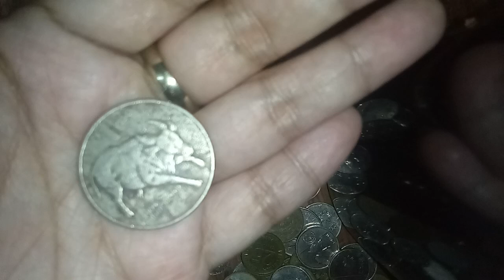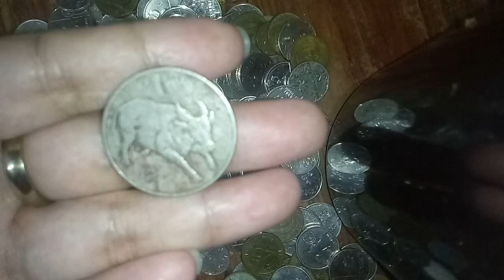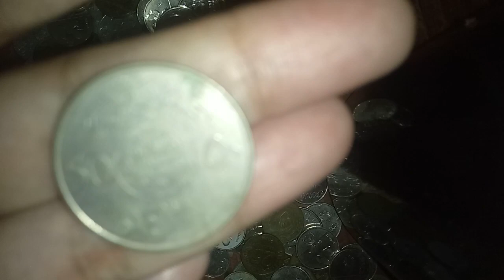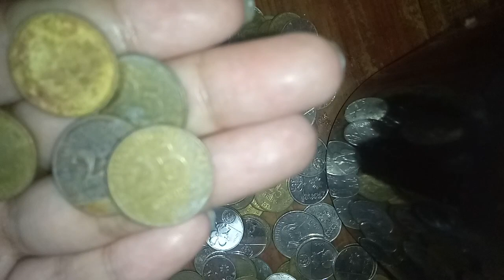1 Peso 1985 10k na ang value! alamin